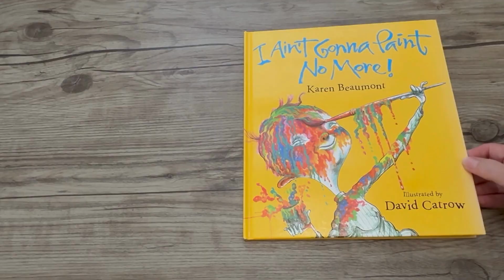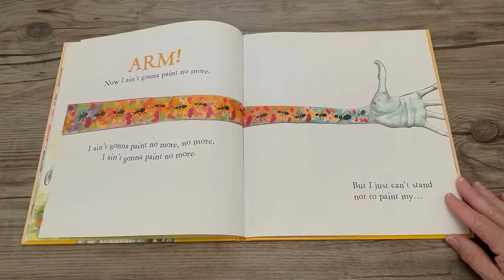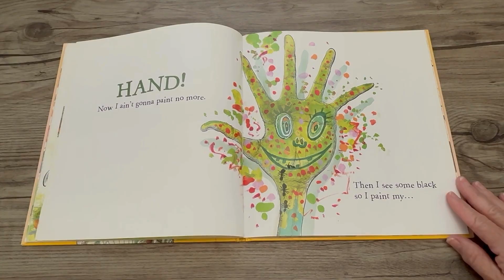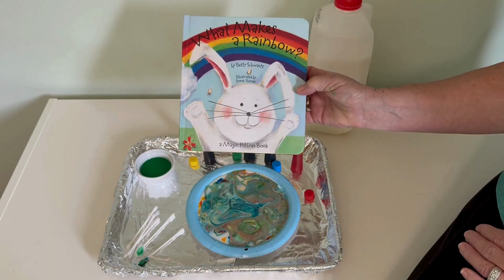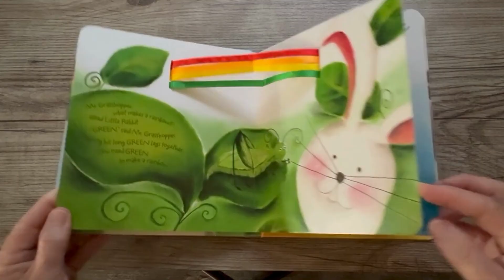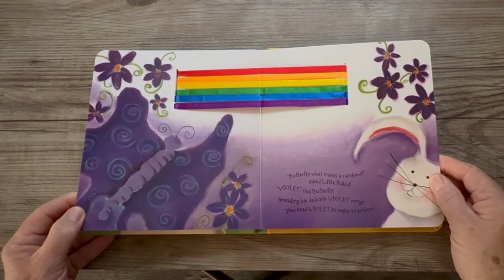🎨 Rainbow Fun! | Open Shut Song, Storytime, & Science | Circle Time with Mrs. T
Welcome to Circle Time with Mrs. T! 🌈✨
Today is packed with colorful fun, music, stories, and a magical rainbow science experiment! Here's what we'll do together:
🎵 Start with the “Open Shut Them” song to warm up our fingers and minds
📚 Read "I Ain’t Gonna Paint No More" – a silly, rhyming favorite!
🧪 Create rainbow magic with a fun milk, soap, and food coloring experiment
📖 Discover how rainbows are made in the book "What Makes a Rainbow?"
🎶 End with our cheerful Goodbye Song

Perfect for preschoolers and young learners!